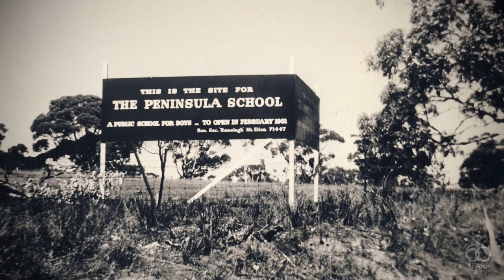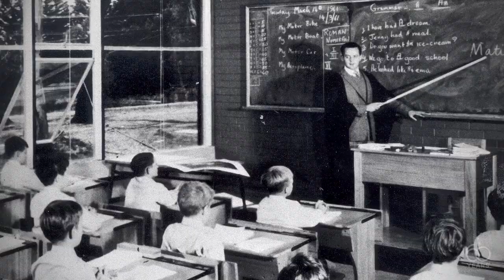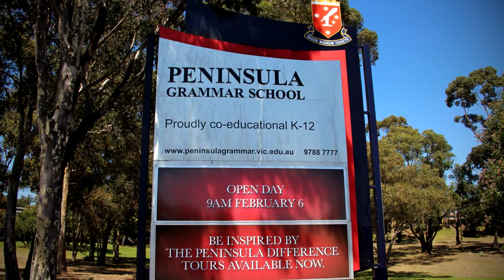OPGA - Archive photo slideshow (60th anniversary of Peninsula Grammar School)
OPGA - A collection of photos to celebrate 60 years of history at Peninsula Grammar School.